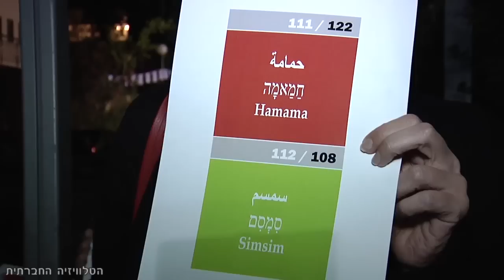כיתור זוכרות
פעילות ופעילים מעמותת זוכרות תכננו לעשות פעולת הסברה בכיכר רבין בתל אביב במהלך חגיגות העצמאות הישראלית. משטרת ישראל מנעה מהם לצאת ממשרדי העמותה וכתרה את המקום למשך שעות.